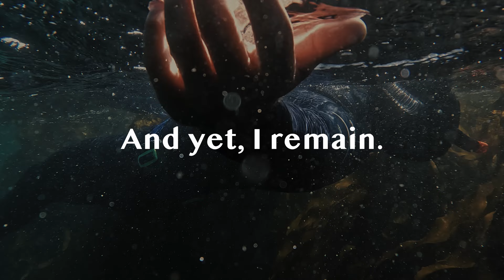[2023 국제해양영화제] 그리고 남겨진 것들 And yet, I remain Trailer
🎥 그리고 남겨진 것들 / 릭 월
(And yet, I remain /Rick Wall)
🎥 7.22(토) 13:00 영화의전당 시네마테크관 / 17:00
영도 아미르공원 일원
(7.22 (Fri) 13:00 Busan Cinema Center Cinematheque
/ 17:00 Amir Park in Yeongdo)

🎞 케이렙은 여느 날과 다름없이 서핑을 즐기다 상어에게
물려 다리를 잃는 치명적인 사고를 당한다. 그러나 그는
포기하지 않고, 다시 바다로 돌아가 프리다이빙을
시작한다. 자신이 피해자가 아닌 생존자라는 것을, 바다가
가진 치유의 힘을 믿기 때문이다.

A South African body-surfer who loses his leg to a great white shark, later returns to the sea as a freediver to heal. Beneath the surface, he forms a deeper relationship with the sea and the species that took his limb. He discovers a sense of humility and connectedness he had not previously known, and learns that acceptance is not resignation.